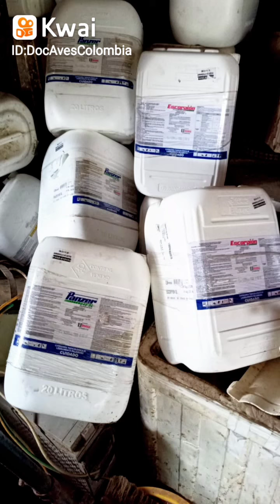fue un 2023 bello lindo